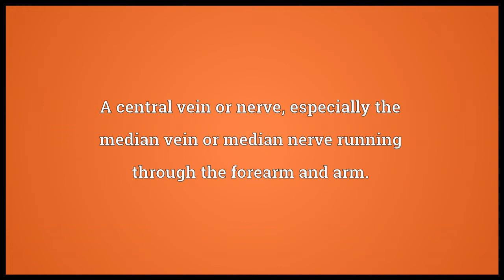Median Meaning 2